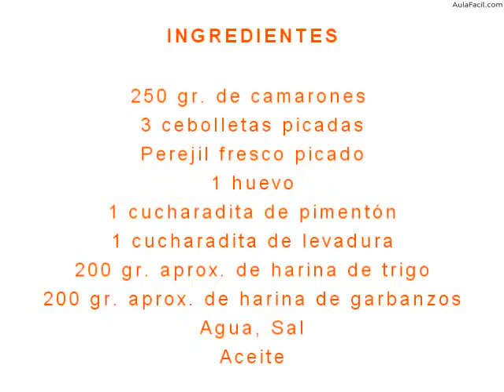Tortillitas de camarones/Cocina de Tía Elena : Entrantes/AulaFacil.com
Curso Cocina de Tía Elena : Entrantes / Tortillitas de camarones
Tortillitas de camarones